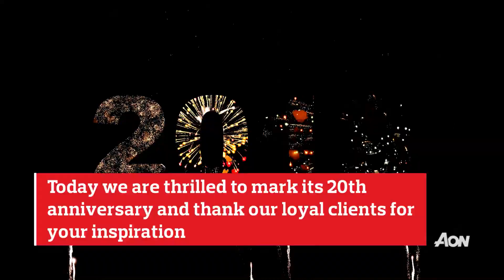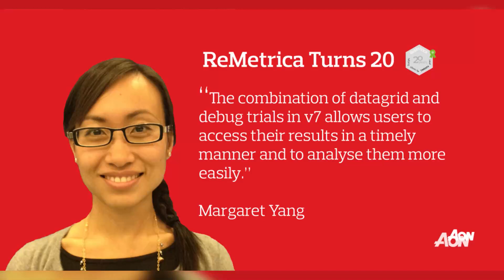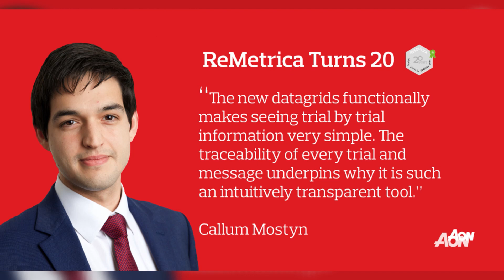Celebrating 20 years of ReMetrica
Join our journey over two decades to see how the risk and capital modelling platform has evolved and hear the team’s favourite moments.